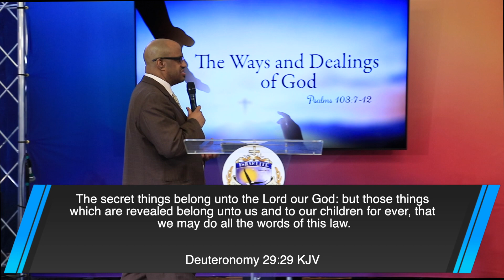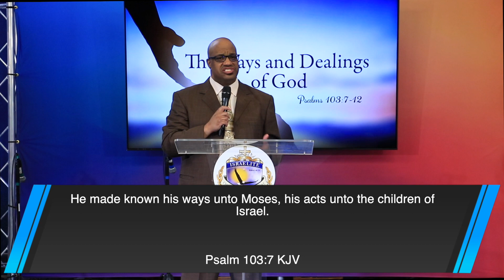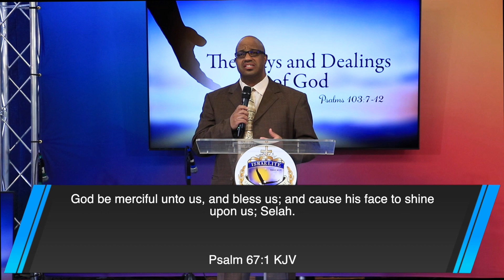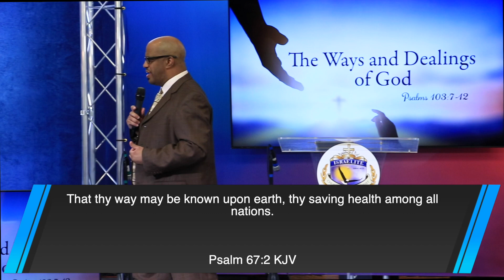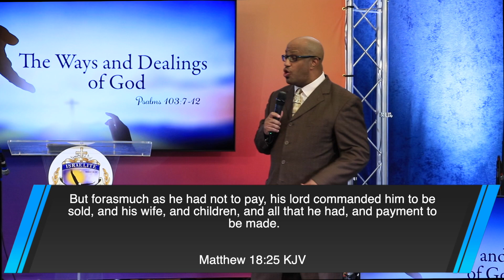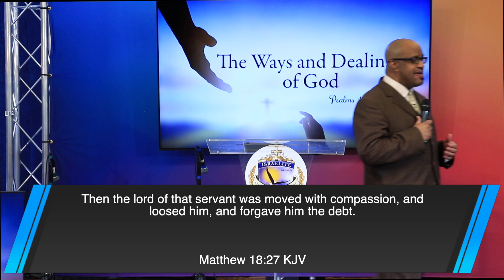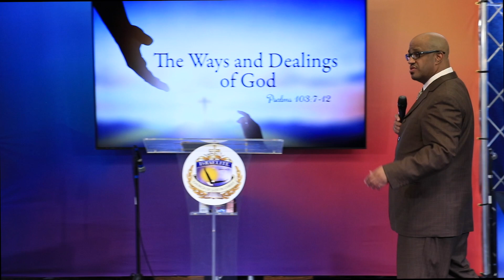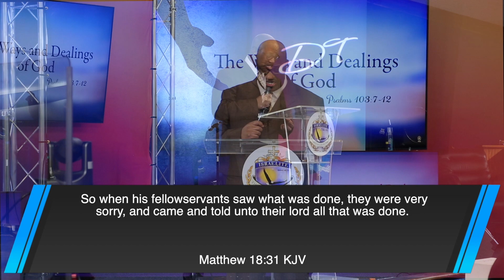The Ways and Dealings with God!